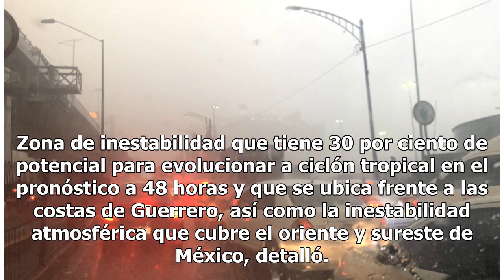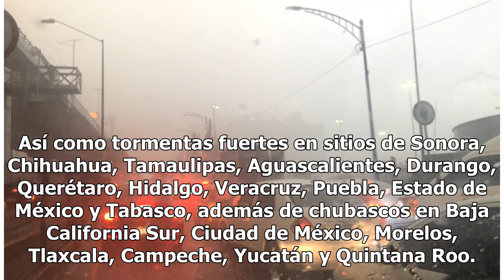Prevén tormentas intensas y fuertes para esta noche en el país - El Diario de Yucatán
MÉXICO (Notimex).- Durante esta noche se prevén tormentas intensas y fuertes en la mayor parte del país, así como lluvias con intervalos de chubascos para zonas de la Ciudad de México, Morelos, Tlaxcala, Campeche y Quintana Roo, informó el Servicio Meteorológico Nacional (SMN). En su pronóstico mete...